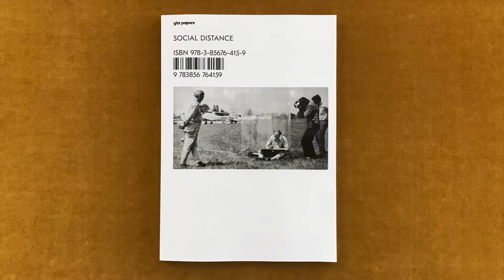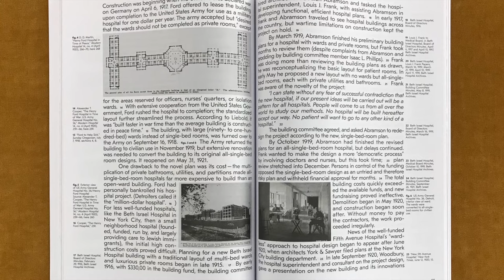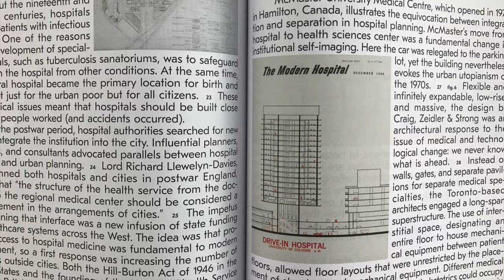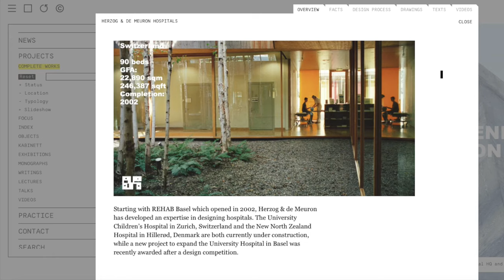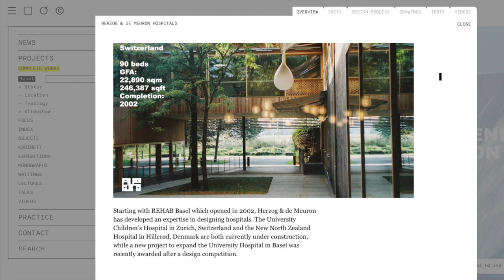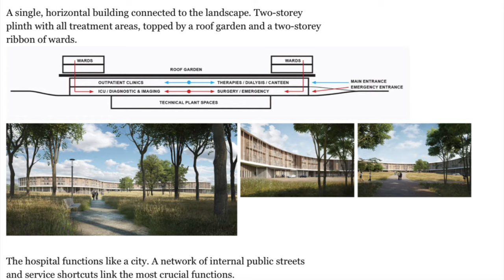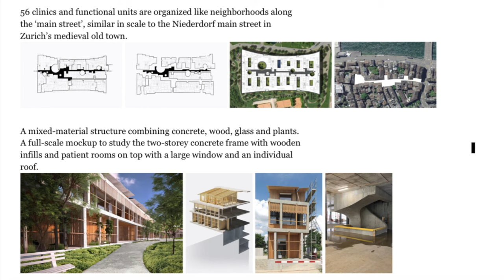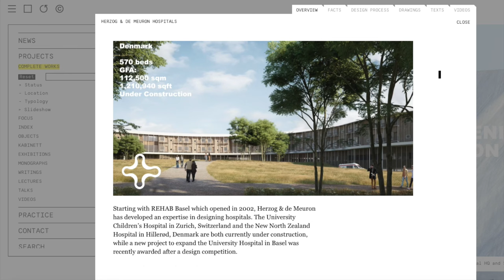Hospital-as-City _ The Healthcare Architecture of Herzog & de Meuron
In this video I read from a text by Irina Davidovici titled "H: Hospital-as-City. The Healthcare Architecture of Herzog & de Meuron" published on gta papers, issue no. 5, devoted to Social Distance.

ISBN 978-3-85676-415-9